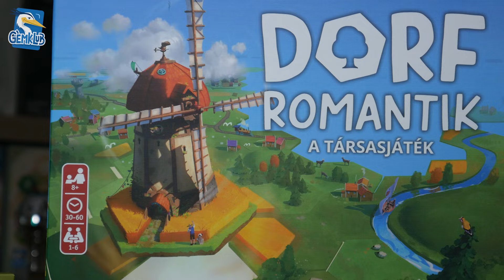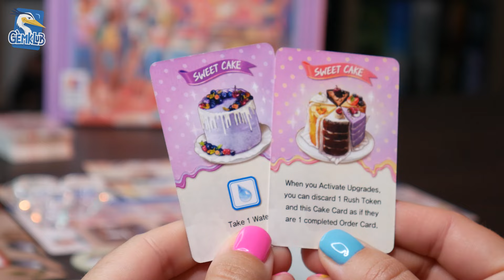Egy sajt, egy süti és egy kristály mind fölött! | GÉMPERCEK #9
Gémpercek műsorunkban hetente számolunk be nektek a legfrissebb újdonságokról, akciókról, programokról és mindenféle a Gémklubhoz kapcsolódó friss hírünkről! Mindezek mellett pedig itt jelentjük be nektek a legújabb címeket, amiket hamarosan magyarul is kipróbálhattok!

Az eheti Gémpercekben Barbi mesél egy új beérkezésről és egy közkedvelt játék visszatéréséről, valamint készült 2 új bejelentéssel is!
(Plusz eggyel, ha esetleg lemaradtatok volna a múlt hét csütörtöki újdonságról!)

Ne felejts el minket követni a social media oldalainkon is!